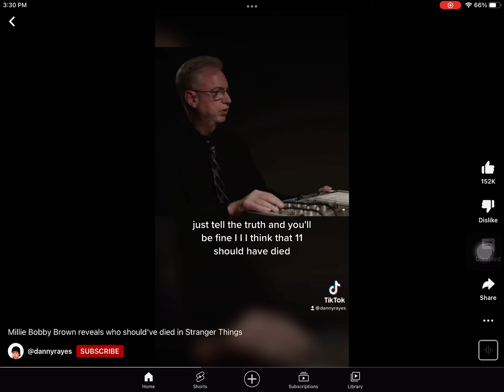Why i cant post